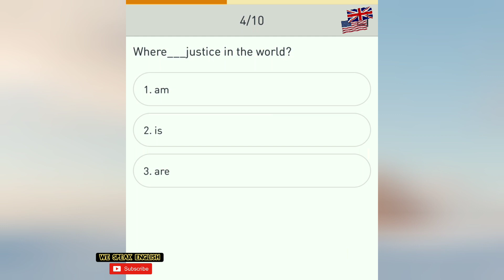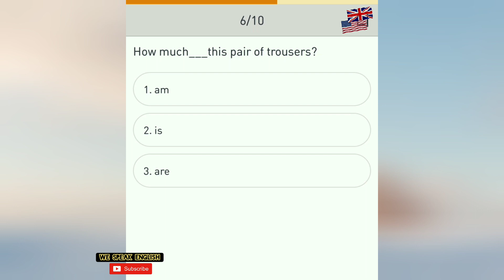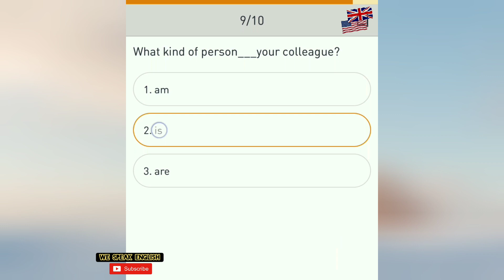#19 GRAMMAR TEST || PRESENT SIMPLE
Hi !! WE SPEAK ENGLISH WILL BE BACK SPECIAL FOR YOU
⭐ EVERYDAY AMAZING ⭐

english grammar full course, english grammar lessons, english grammar practice, english grammar tenses, english grammar for kids, english grammar for beginners, english grammar class 10

apps by grammar test

good english channel recomandation for you :
EngFluent
mmmenglish
Languamarina
RealLife English
English Fluency Journey